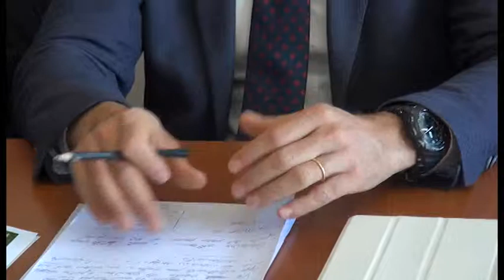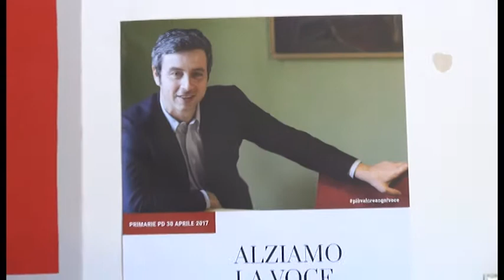Primarie Pd, si presenta il comitato "Arezzo per Orlando"